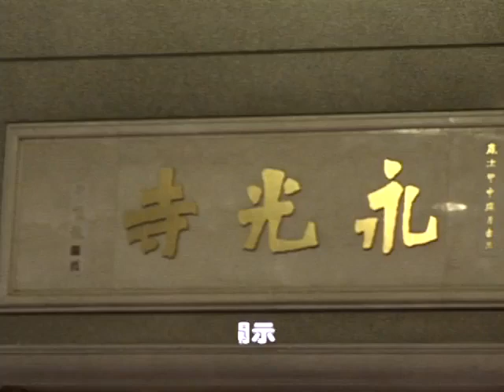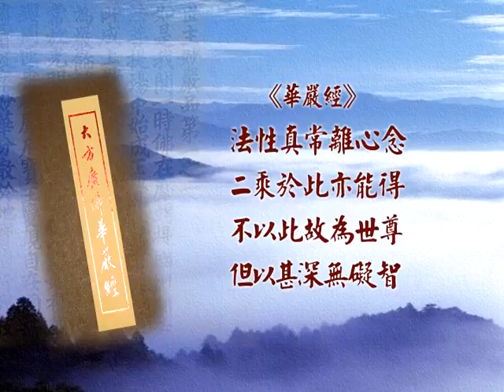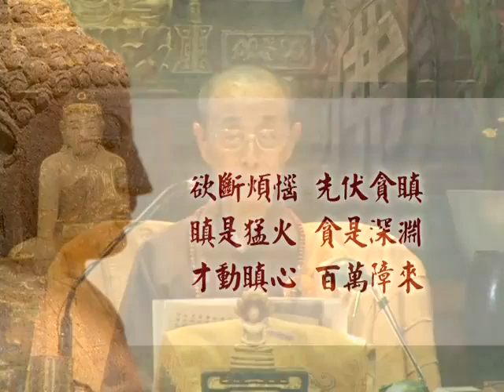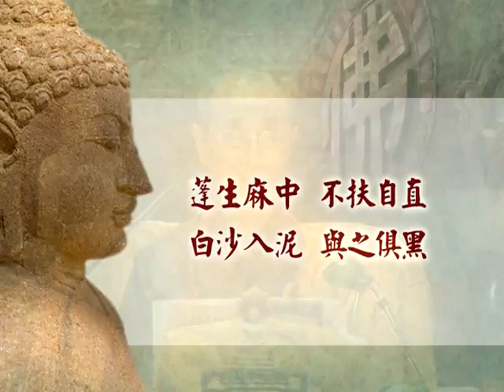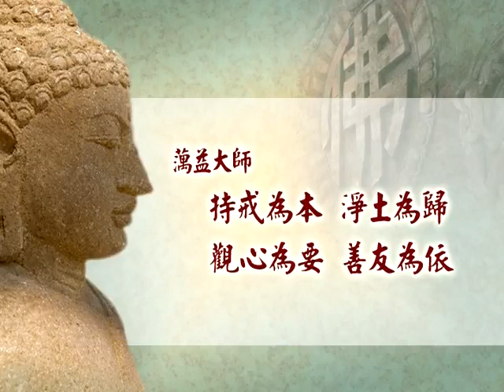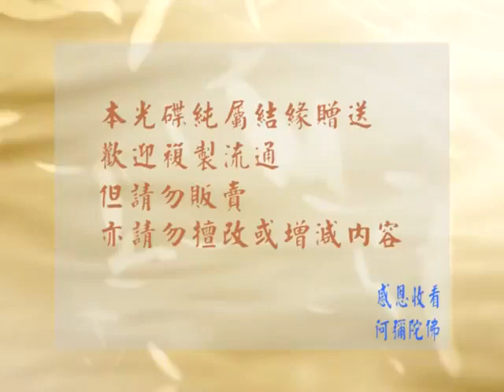慧天长老主讲 心作心是弥陀现 第5集 4之3